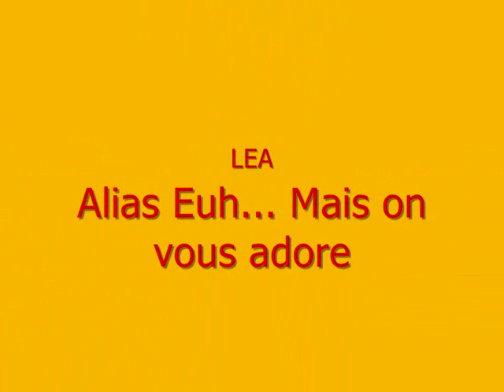patinoire remix mdr